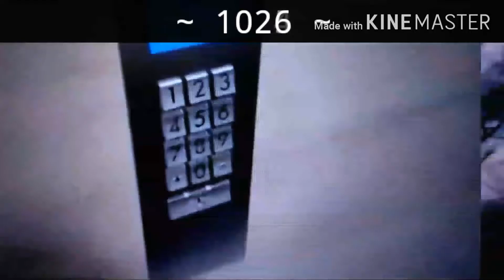Scan vs Round 1026